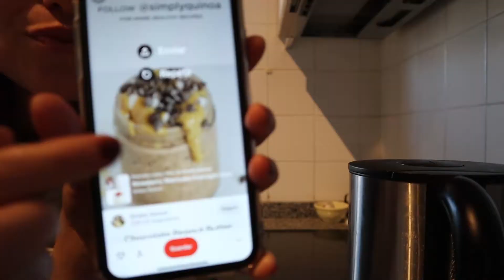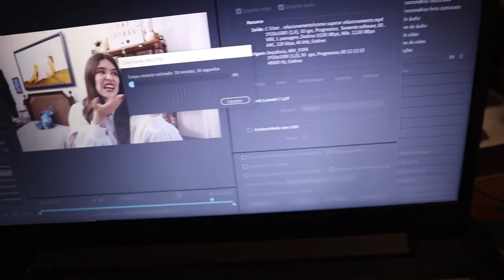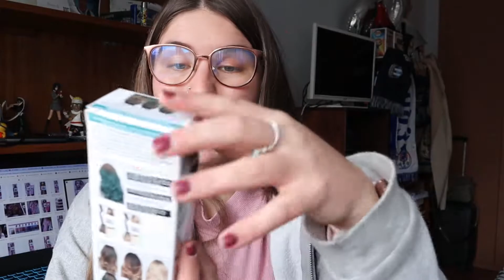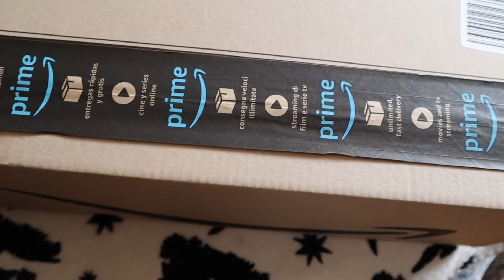VLOG: TENTEI PINTAR O CABELO EM CASA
Mais um vlog com uma pintura do cabelo de COR DE ROSA :o qual acham que foi o resultado final?!
Espero muito que gostem e seja divertido ahah

MATERIAL USADO POR MIM:

Canon M50 + EF-M 15-45mm